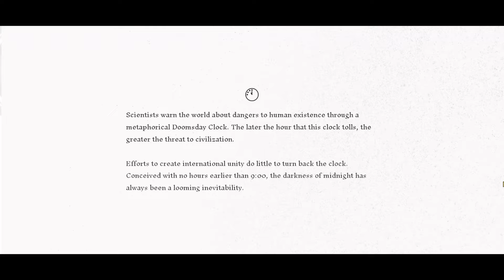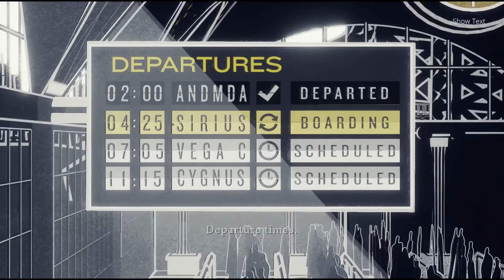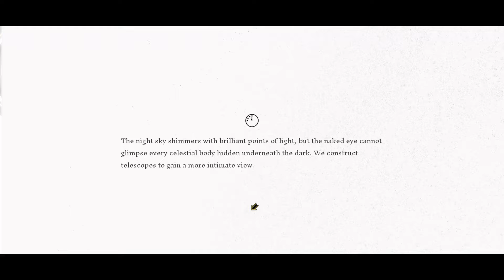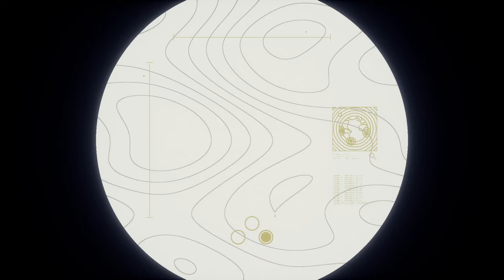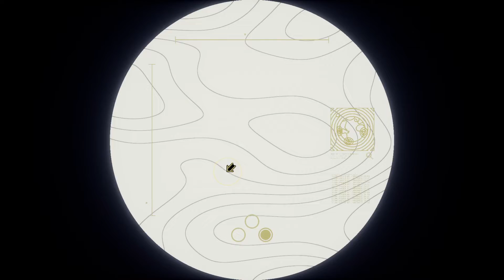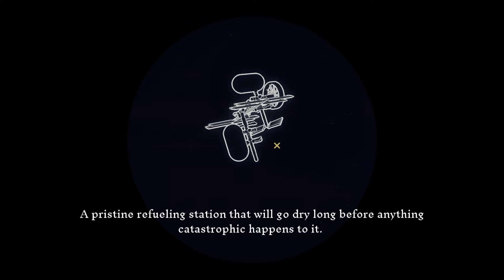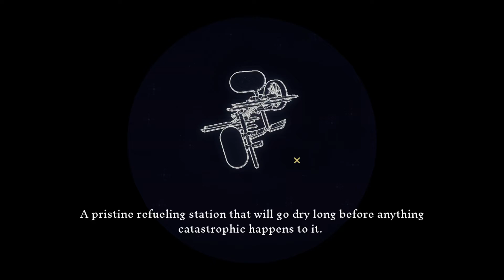Voyage and Reveal | Let's Play Blind | Genesis Noir | #12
Voyage is a very short chapter, in which we send off humanity into sapce and learn about space capsules.
In Reveal, we take look into space with different telescopes.